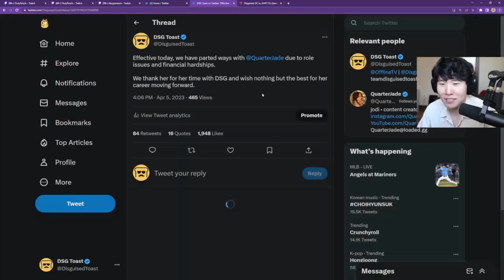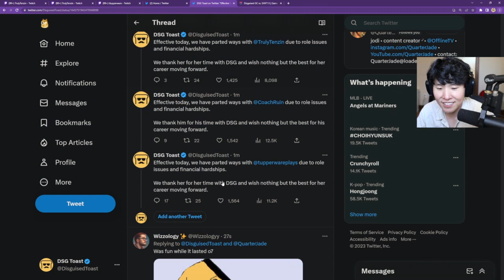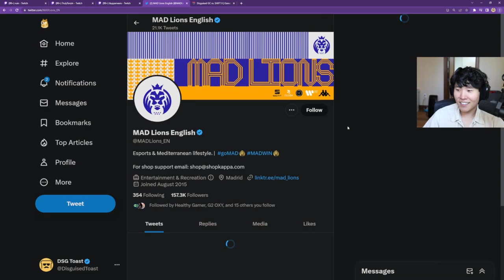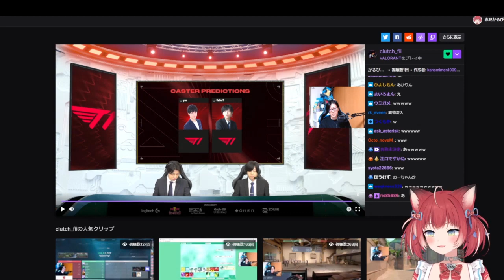WHAT DO YOU HAVE TO SAY ABOUT ASIANS?! | Daily Valorant Moments!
Hello everyone, and welcome to todays Valorant moments video!

Everyday, Pinnacle searches the web for the best Valorant highlights available, and automatically compiles them into multiple, easy to consume livestream highlight compilations. This makes it super easy for you, the viewer, to catch up on the most relevant highlights and moments that has happened
in the Valorant community, when you don't have the time to watch streams all day.

If Pinnacle has included a clip from your stream and you don't want it there, get in contact with me on my email at , and i
will get rid of it straight away, as well as prevent pinnacle from ever considering your clips again!

Clip Sources

00:00 - juicertroops | by Subroza

00:28 - dsgc | by DisguisedToast

01:06 - governor mentions | by Governor

01:59 - What do you have to say about asians ? | by Tiffae

02:27 - nightmarket 04.06.23 | by nAts

03:09 - Toast Aware | by DisguisedToast

03:50 - 殴って壊れた（壊した）瞬間 | by 中野あるま

04:29 - ワイヤーを引きちぎろうとするりょぼさんwww | by ありさか

05:10 - !nightmarket | by Grimm

05:15 - main raze xdd | by keznit1

05:24 - あまりにもキモムーブなりょぼなるwww | by ありさか

06:24 - あいーぼを連れて帰ってきたなるせww | by ありさか

07:24 - valoゴールドまで | by 加藤純一です

07:54 - Angie real scream | by MattEU

08:00 - Mercado Noturno | by XAROLA_

09:00 - GIRA ASPAS GIRAAAAAAAAAAAAAAAAA 🌪🌪🌪🌪🌪🌪🌪🌪🌪🌪🌪🌪🌪🌪🌪🌪 | by aspaszin

09:26 - 絶対頭？VAR | by im_mittiii

09:38 - 4k | by Sliggytv

10:04 - ? | by Meiy_vl

10:30 - power of new sens | by foxzfoxzfoxz

10:46 - Lineup killjoy by.Johnolsen | by SuperBusS_

11:12 - フラッシュ避けれてうれしいありさん | by ありさか

11:27 - Toast please sign her | by ttupperware

11:48 - LOUD LESS NAS RANKEDS DOS GRINGOS | by Saadhak

12:14 - 大妖怪ローソンコラボ雑談の告知たぶんMaybe | by ありさか

13:14 - valoゴールドまで | by 加藤純一です

13:40 - Nightmarket 04/2023 | by root

13:56 - clutchさんのクリップを見るかるび | by 赤見かるび

14:55 - só tapa | by aspaszin

15:27 - Checken bitte | by KubaFPS